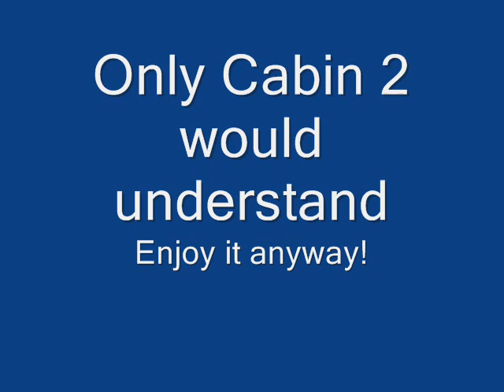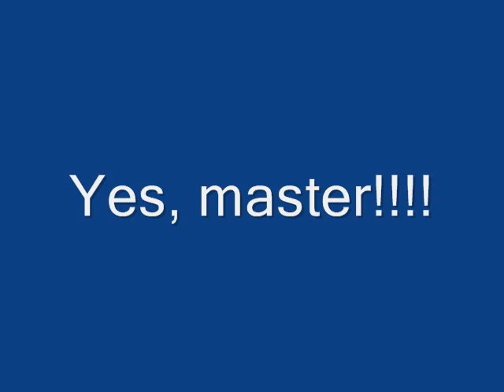Super Sleuth and Igor Unite!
A movie I made about some stuff that went on at band camp this year.